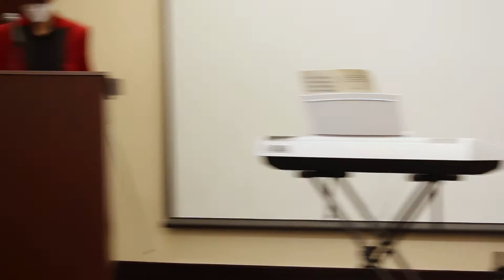WHAM Production at Eiteljorg Museum, Dec-19, 2021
WHAM (We Have All Music) is a high school student musician group, age 15 and 16, in Central Indiana formed in November 2021.   Their goal is to engage and inspire high school musicians through community performances and original music creativity

The group is being invited to attend the FrontRow program of The Center For The Performing Arts, Carmel, IN.

WHAM would like to gratefully thank the following for their gracious support making this presentation possible :
Eitlejorg Museum
Melody Culture Foundation
Indiana Association of Chinese-Americans (501c3 science 1973)
City of Carmel Art Grant Award 2021

Musicians (Names arranged in alphabetical order of their last names) :
George Huang, guitar
Brayden Meng, violin, keyboard & Native American flute (original song)
Billy Qian, cello
Audrey Scull, guitar (original song)
Ishaan Singh, cello
Eric Yang, violin

Special Thanks to Kristy Thompson, Senior Digital Media Lab Specialist, Carmel Clay Public Library for editing the video.